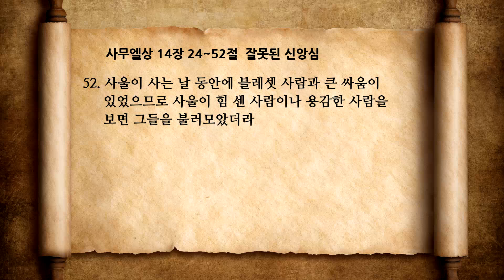사무엘상 14장 2 잘못된 신앙심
온타임 사무엘상 14장 24~52절
잘못된 신앙심